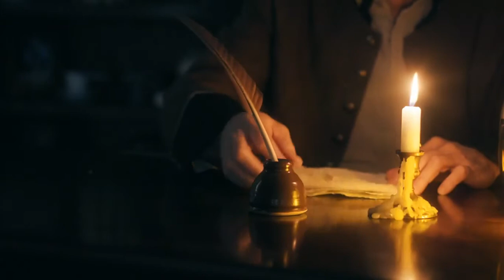Mahatma Gandhi | A Tragedy | The Story of My Experiments with Truth | Autobiography | India | Z4A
Disseminate the information :

Share the video with all your friends and family members so that more people can benefit from Mahatma Gandhi words. Thanks.

This work is in the public domain in India because it originates from India and its term of copyright has expired. According to The Indian Copyright Act, 1957, all documents enter the public domain after sixty years counted from the beginning of the following calendar year (i.e.. as of 2021, prior to 1 January 1961) after the death of the author.

FTC Legal Disclaimer - Some of the links in the description boxes of my videos may be affiliate links, which means I will earn a commission if you buy something after clicking on my link. Using my links/codes comes at no additional cost to you; it's just another way for you to support me and my channel! :)